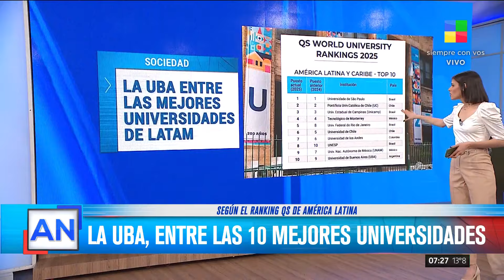🔴 El Gobierno evalúa judicializar la Ley de Financiamiento Universitario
👉 El Congreso argentino enfrenta un conflicto sobre el veto al financiamiento universitario, con planes de judicializar la decisión. Mauricio Macri se reunió con senadores del PRO, insinuando un cambio en su apoyo al gobierno. La Casa Rosada está preocupada por la falta de votos para rechazar el veto de Javier Milei, mientras que diversas fuerzas políticas buscan anularlo. En medio de reuniones y negociaciones, Macri presiona por más influencia en el gabinete, destacando una gestión deficiente. La situación refleja tensiones ideológicas y políticas en torno a la educación pública y la gobernabilidad.

👉 Seguí en AméricaNoticiasMañana